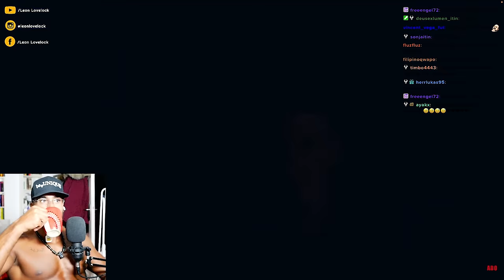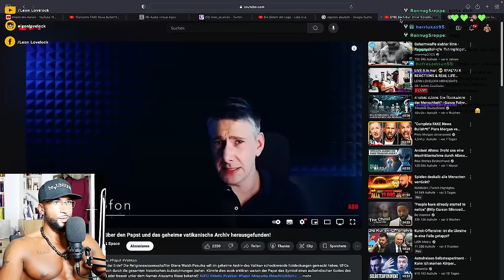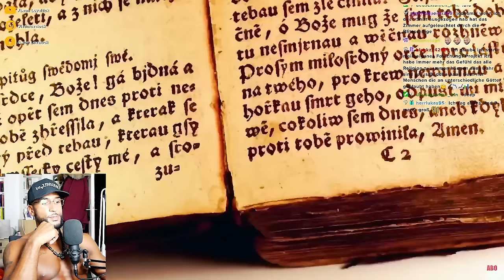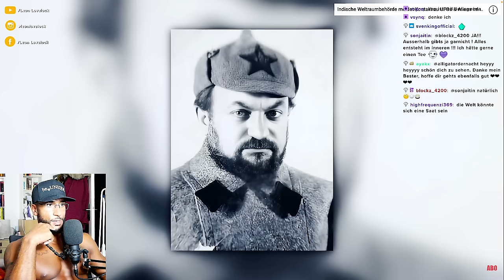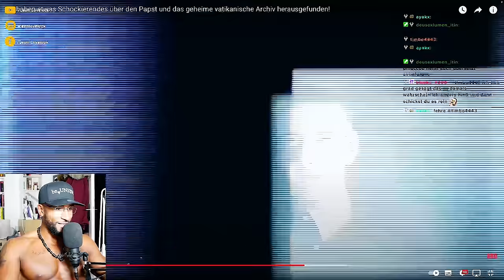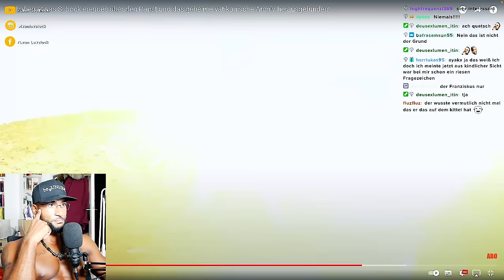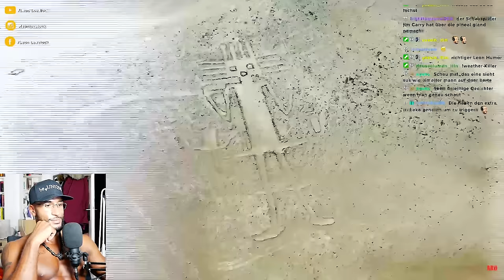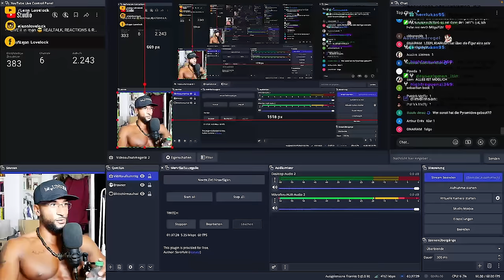DER PAPST & SEINE GEHEIMEN MACHENSCHAFTEN 😮 [DOKU] REACTION - Leon Lovelock